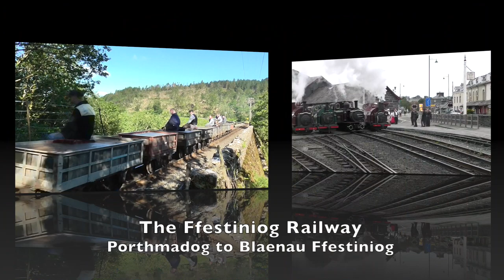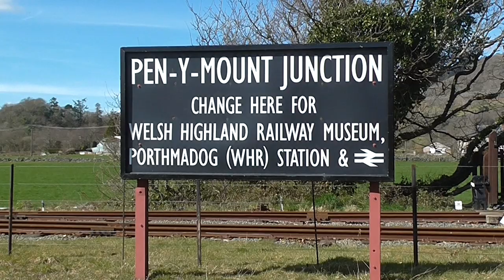Steaming Along: Ffestiniog & Welsh Highland Railway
Steaming Along the Ffestiniog & Welsh Highland Railway
A compilation of footage from between 2005 and 2018.

A look at Britain's longest preserved railway network running from Caernarfon to Blaenau Ffestiniog. We start off by taking a journey along the Ffestiniog from Porthmadog Harbour Station to Blaenau Ffestiniog, taking a look at locations along the line. Before taking a journey from Caernarfon to Porthmadog on the Welsh Highland. Then we take a look at the railways home fleet locomotives and visiting locomotives.

Steaming Along
With my move to a 4K camera in 2018, this seemed like the perfect opportunity for a series of compilation videos with my archived pre 4K material. Steaming Along is a series of six compilation videos looking at the key locations and locomotives on some of Britain's best preserved railways.